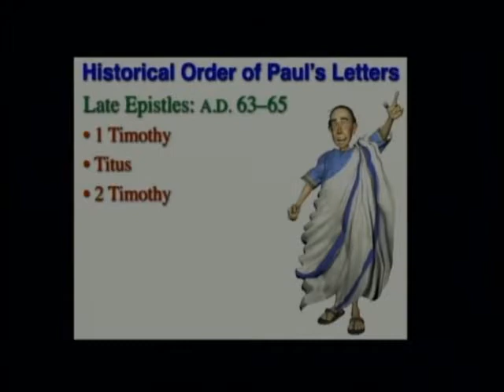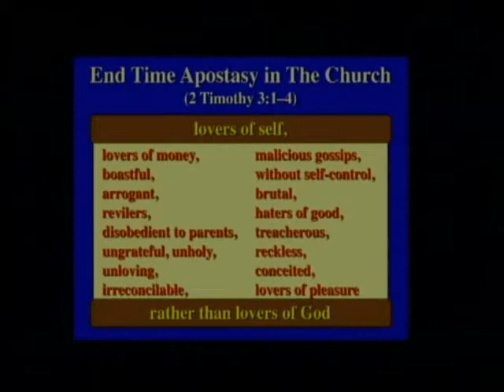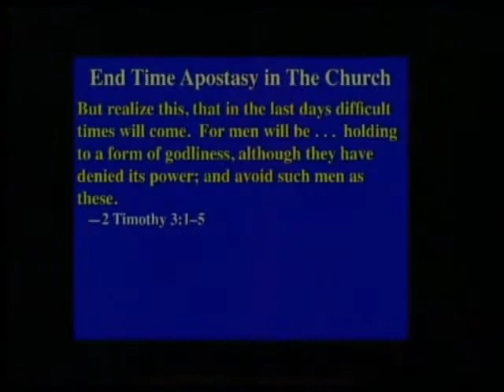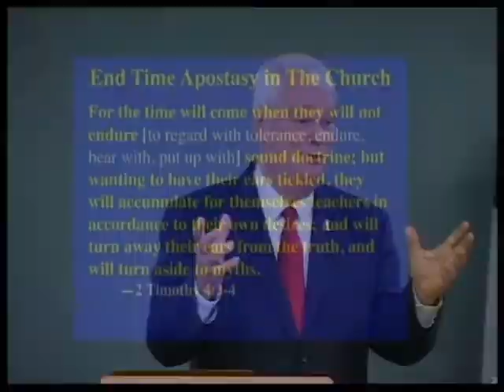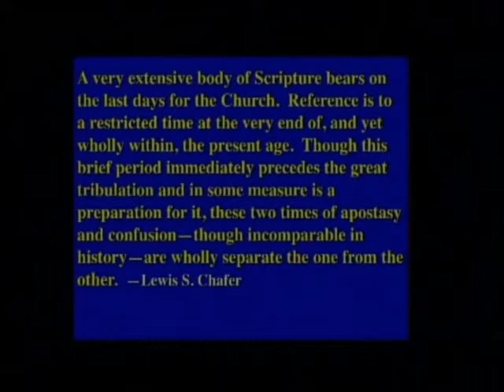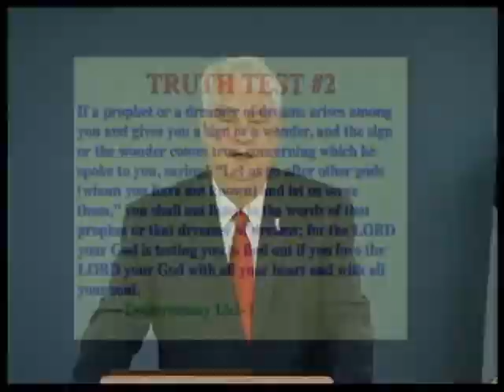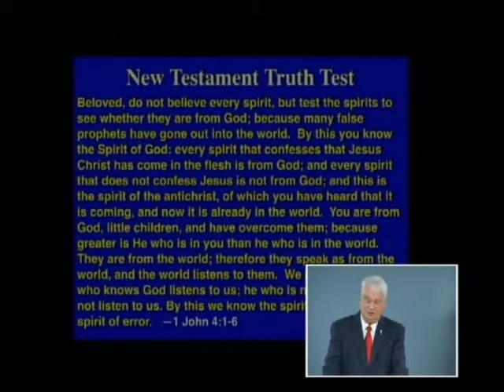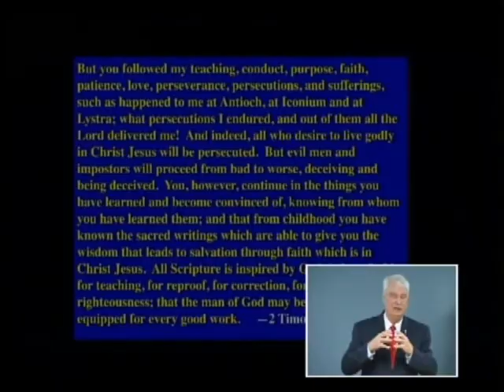Tommy Ice, Guest Speaker - End Time Apostasy and Paul’s Pastoral Epistles - Part 2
Guest Speaker, Tommy Ice - End Time Apostasy and Paul's Pastoral Epistles - Part 2. February 21, 2017